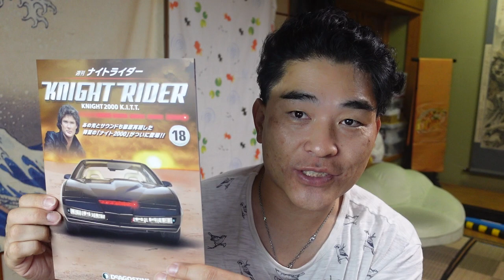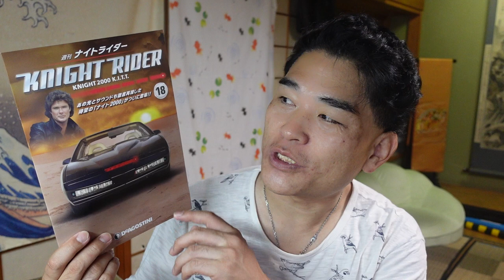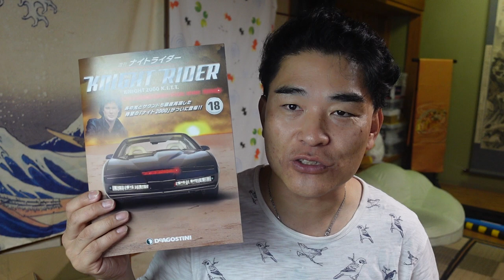【隠居TV】週刊ナイトライダー（奈美さん）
週刊 ナイトライダー【デアゴスティーニ】TVCM 30秒

【Q &A】仮想通貨の販売所と取引所の違い